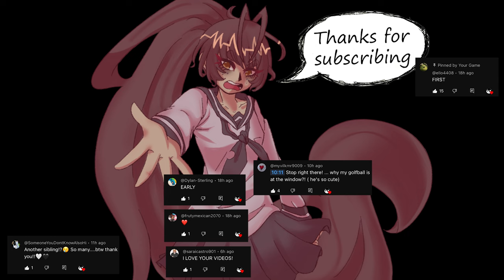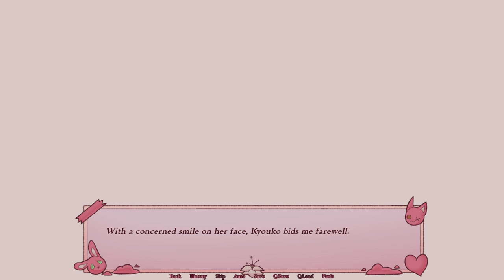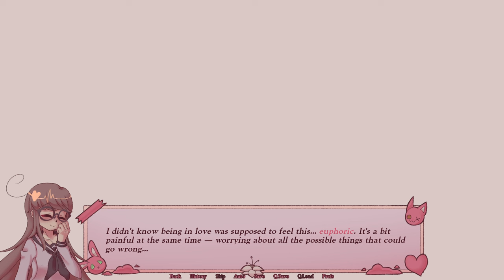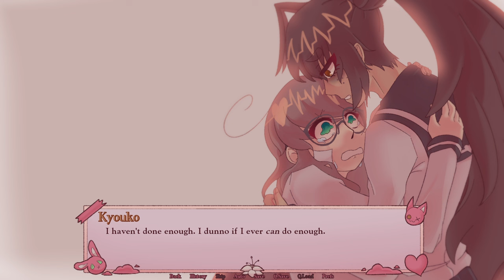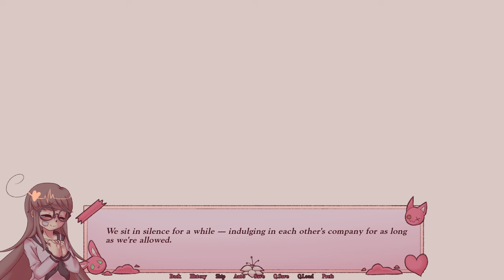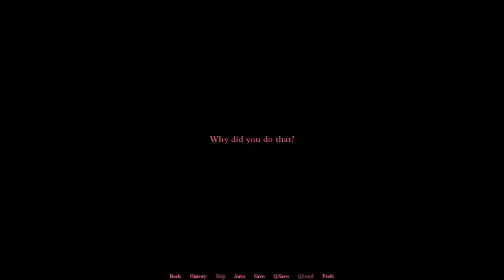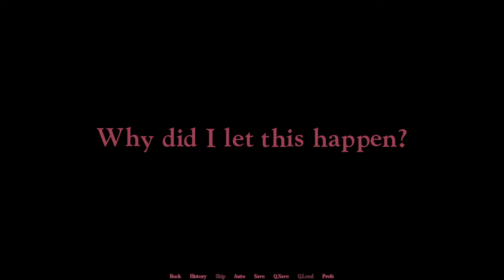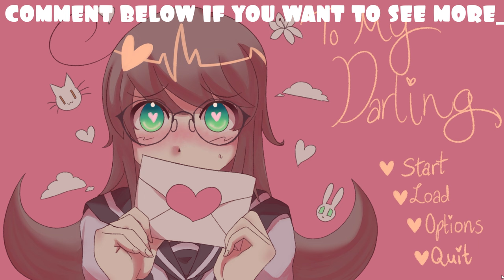Be my Valentine, Darling - To My Darling Game - All Endings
14 February... You want to give your crush a love letter after school. Trouble arises when your classmates have other plans for you.